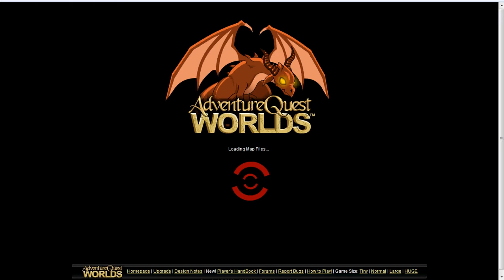Aqw This noob wants my account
LOL pulling pranks on noobz apparently this noob wants my acc